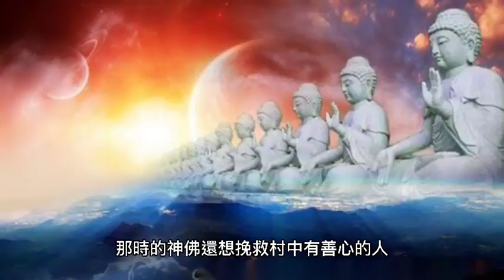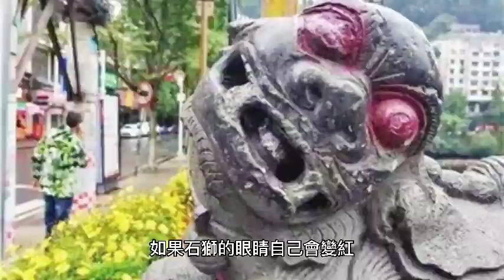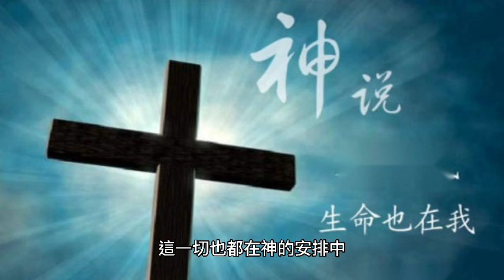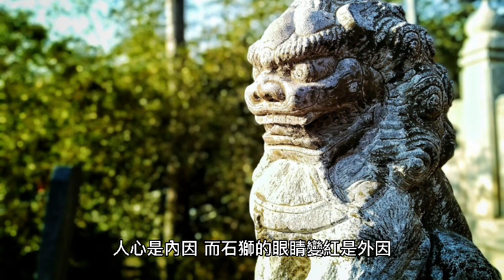不是開玩笑 一定要注意 很重要